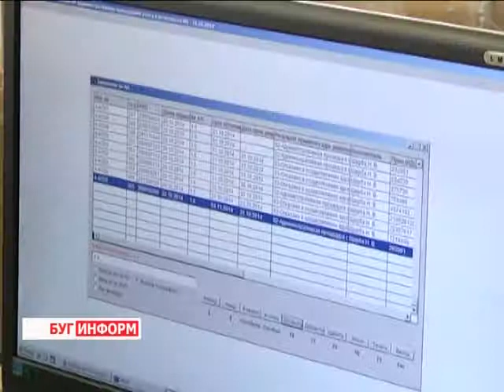2014-11-21 г. Брест. Информация Московской ИМНС. Телекомпания Буг-ТВ.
Информация Московской ИМНС: уплата ввозного НДС ИП-плательщиками единого налога.
С 1-ого июля  индивидуальных предпринимателей, плательщиков единого налога обязали иметь  на все реализуемые товары, в том числе и на товары, ввозимые из стран Таможенного союза, документы, подтверждающие их приобретение.Это предусмотрено Соглашением между Правительством Республики Беларусь и Правительством Российской Федерации
Принятие данного документа создаёт, на взгляд  специалистов налоговой службы,  равные условия хозяйствования для всех субъектов независимо от их организационно-правовой формы. Немаловажно, что эта мера позволяет предотвратить ввоз и распространение на территории нашей страны нелегально произведенной и выпущенной незаконно в обращение продукции на территории Таможенного союза, а это  в свою очередь   способствует снижению потребительского импорта и, как следствие, снижению оттока валюты из страны.  Для индивидуальных предпринимателей – эта процедура новая, непонятная и пока еще хлопотная, особенно в вопросе уплаты НДС. Налоговые инспекторы ещё раз напоминают, какие документы должны быть  в наличии и как правильно рассчитать  налог на добавленную стоимость.